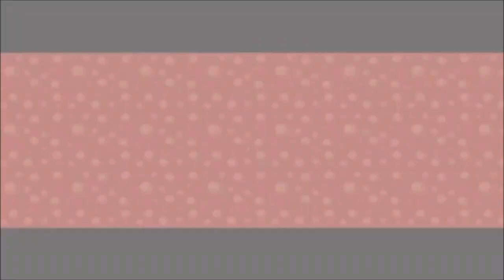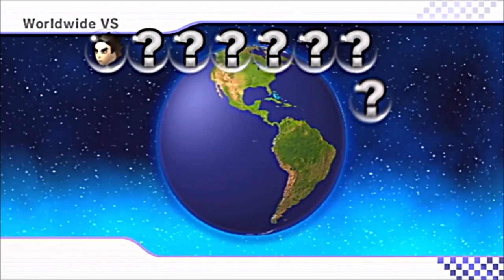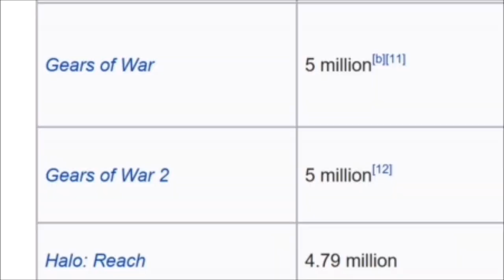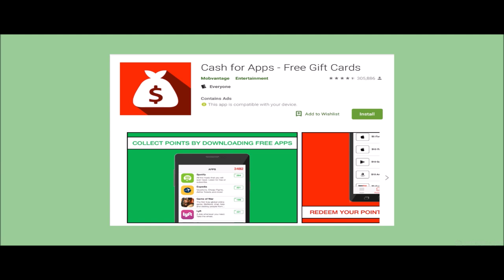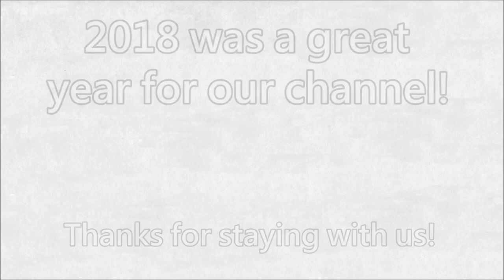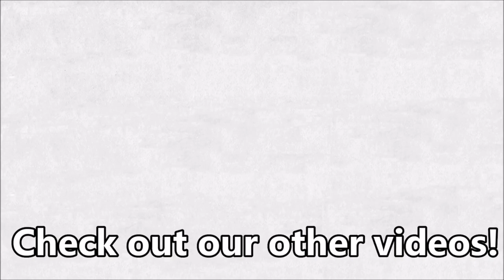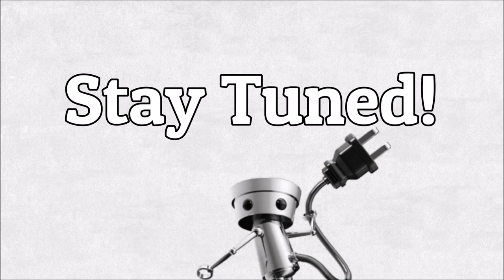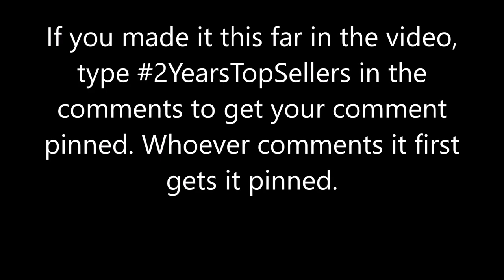2 Years of Top Sellers - Top Sellers Marathon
2 years ago, in April 2018, we released the first episode of Top Sellers, a series that lists the best selling games for each console. In 2 years we have released 9 different episodes with a 10th on the SNES in the works for late April or May. If you'd like to check out individual episodes instead of watching every one, here is the playlist link. Checkout our Top Sellers series